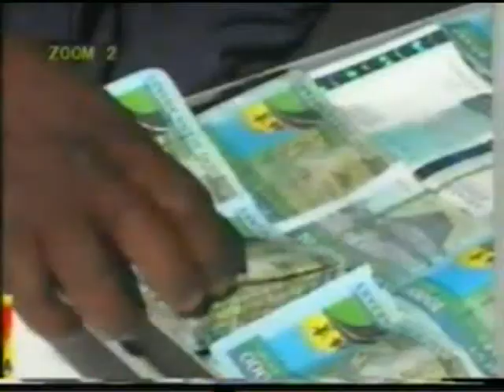ADALA MATANJAKA 1 ( T2) DARAFYFY - BEAU NANG - BACK DAD